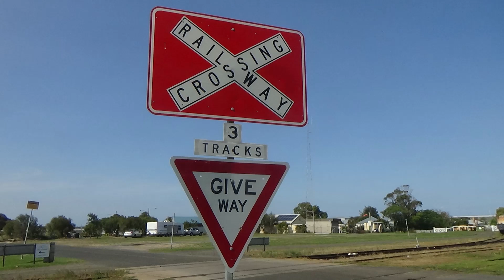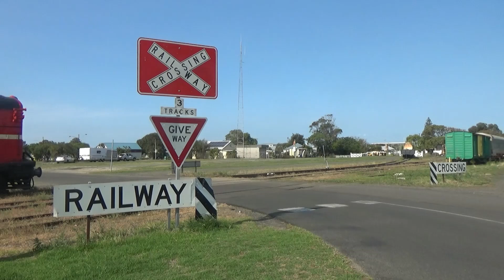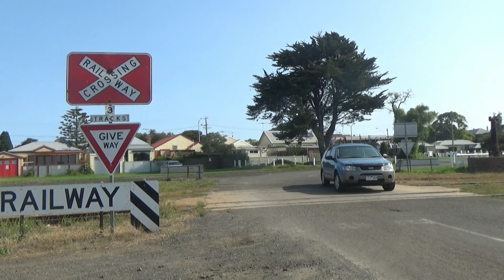Railway Crossing, Hesse St Queenscliff VIC, Australia